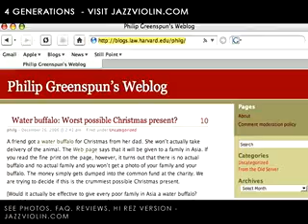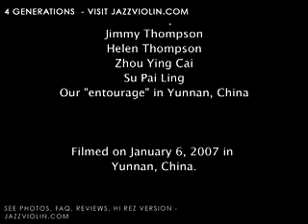4 Generations - Water Buffalo Movie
EDIT: Youtube cut this movie to 2 minutes (no idea why). Originally uploaded Jan 2007, it was truncated a few years later. See full movie above.